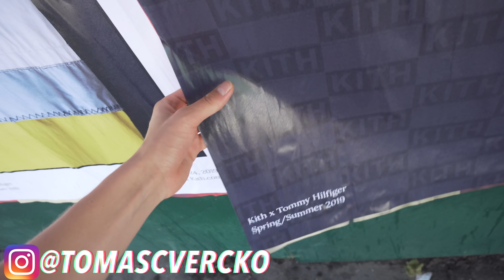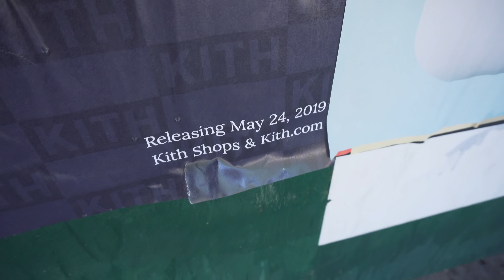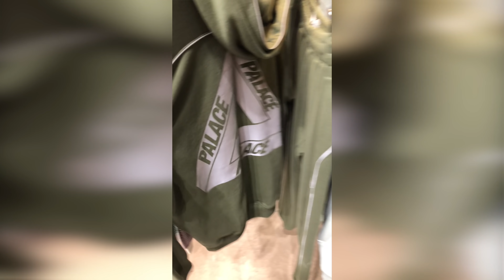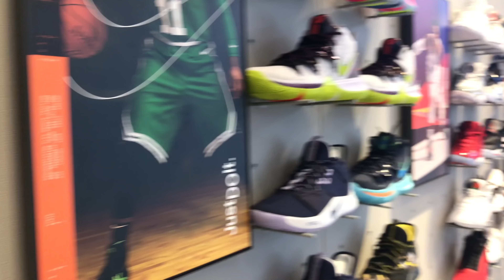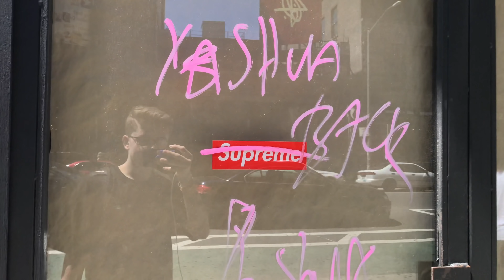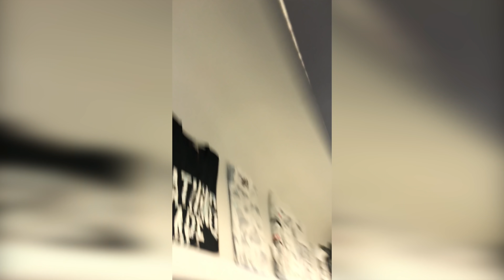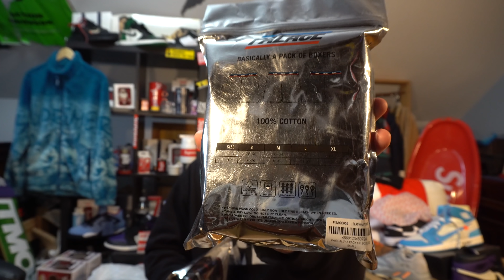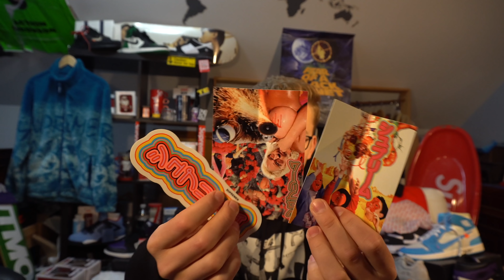WHATS IN STOCK SUPREME SATURDAY NYC WEEK 11! | WHATS IN STOCK AT PALACE! | TRAVIS SCOTT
TODAY your host with the most is back at it with another Supreme Saturday in store vlog! This time I made the usual loops around the city with the homies at Supreme, Palace Skateboards, Nike and many other places.